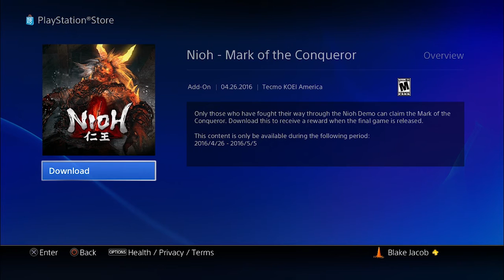"Ryu, is that You?!" Nioh: Alpha Demo - Part 5